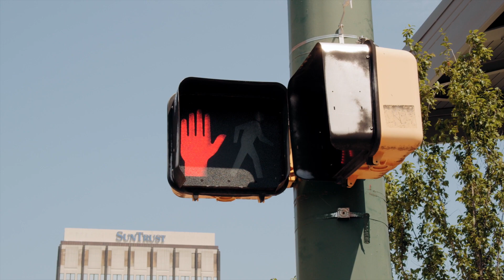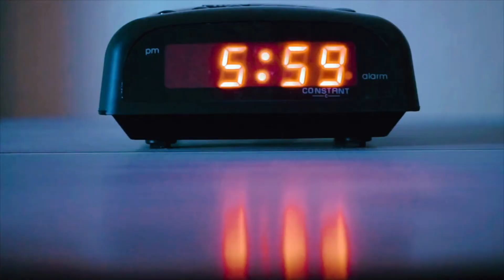Upcoming Movie News (Salaar-2, salaar3 Krrish 4, Lahore 1947)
Description: Join FilmyNext for a review of the new Bahubali: Crown of Blood animated series! Plus, get the latest updates on upcoming movies like Salaar-2, Krrish 4, and Lahore 1947.